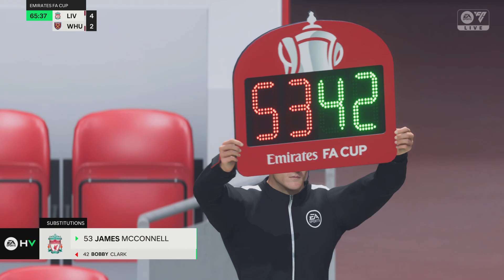EA SPORTS FC 24 - Liverpool v West Ham